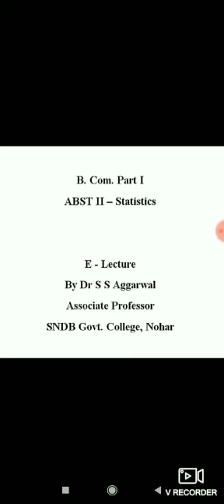B Com Part I ABST